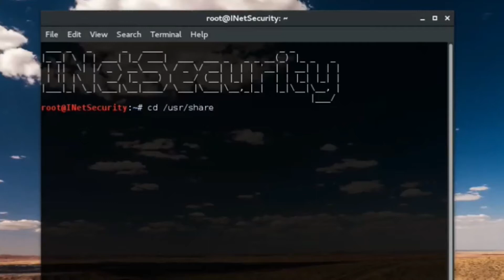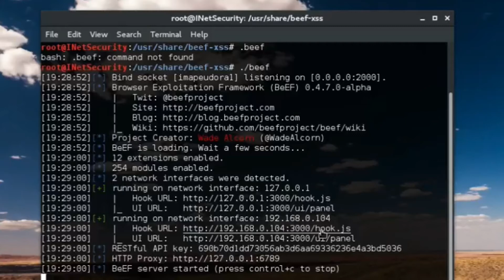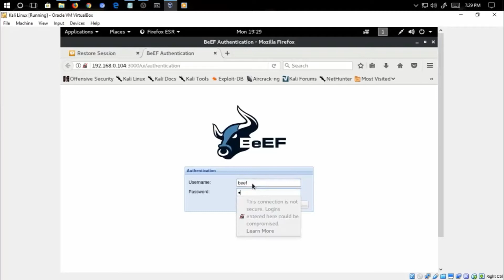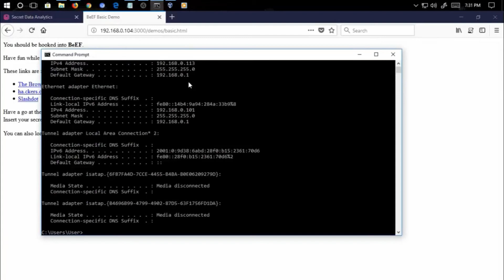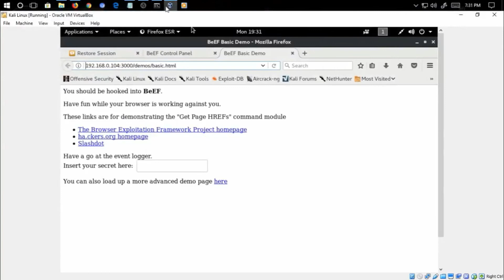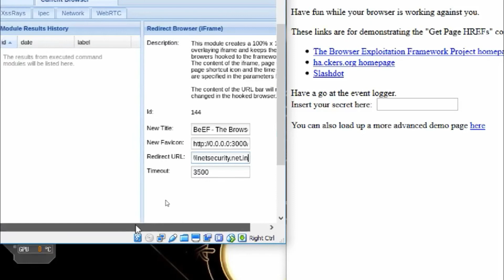Learn Browser Exploit - BeEF Framework in Tamil